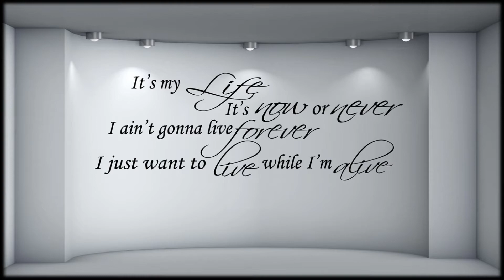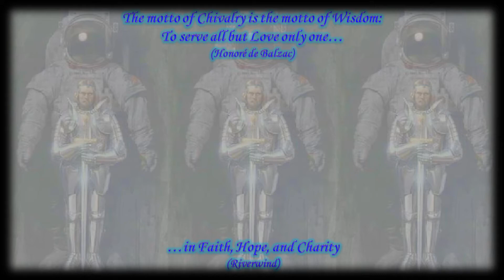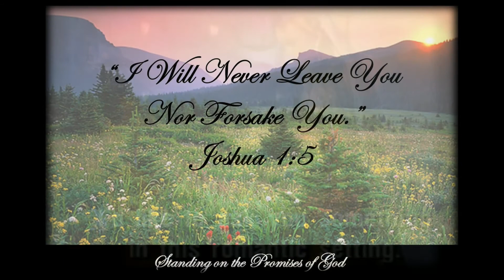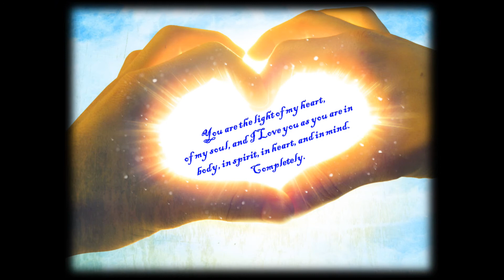Coming Home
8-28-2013  Your call, CLC, I patiently wait to receive...
Posted December 2012 and written 26 June 2011 in response to your anthem, Bon Jovi's "It's My Life," and shared in the 21 July 2011 letter, the sentiments expressed within will stand the test of time even as I have for you, Cyndi.  Your Knight in Shining Armor, riding the horizon to and fro upon the Stars of Heaven aglow from the North, awaiting your call to come home and love you forevermore.